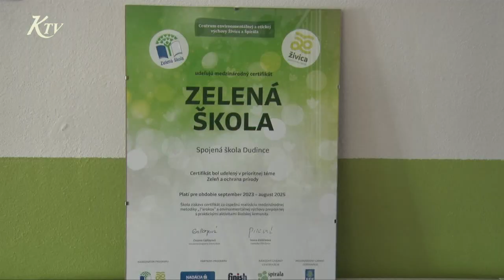Zelená škola v Dudinciach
Zelená škola je najväčší medzinárodný certifikačno-vzdelávací ekoprogram pre školy.